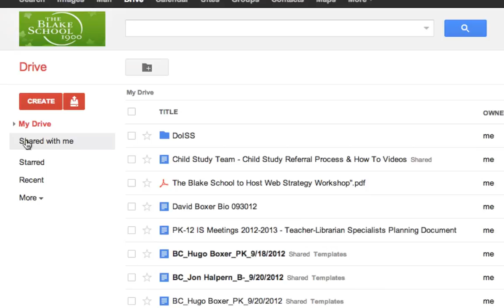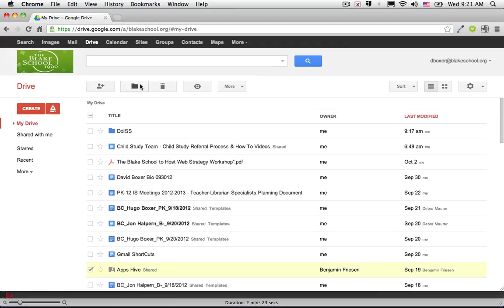Finding and Organizing Folders or Documents Shared with Me in Google Drive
Key Points:
Finding files "Shared with me"
Sorting files "Shared with me" by date, by title
Adding folders from "Shared with me" into "My Drive"

Reference: Molly Schroeder's Tech for Teachers - Google Drive (Permission Granted by Creator).